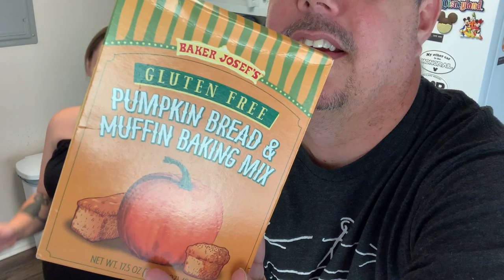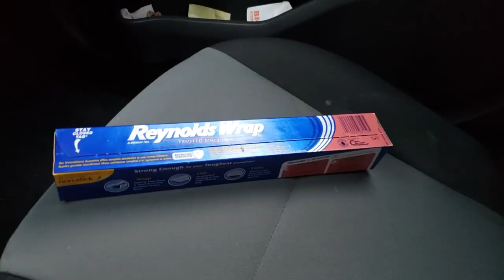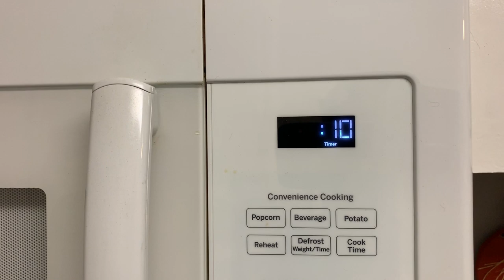Dead Mans Meatloaf | Nailed It!!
It's the Halloween season and Liz wants to make something scary to eat.  I guess that means a dead mans meatloaf...naturally.  And we did alright if you ask me.  We'll also make some pumpkin bread with chocolate chips.  HAPPY HALLOWEEN!